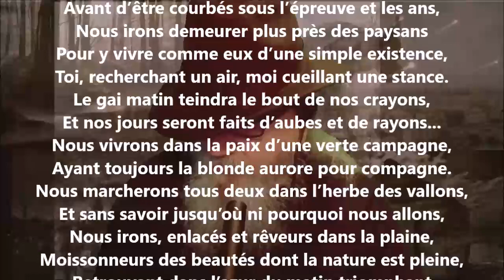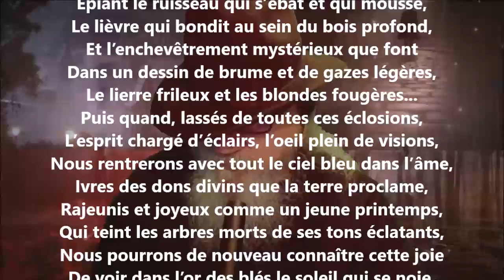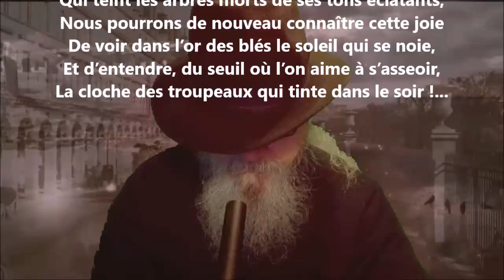Solitude - Blanche Lamontagne lu par Yvon Jean